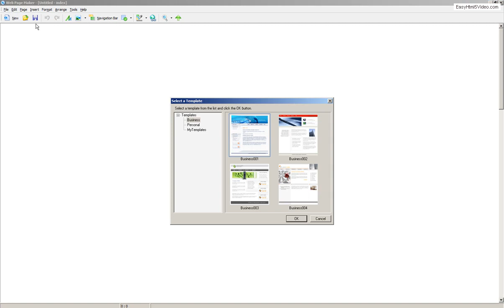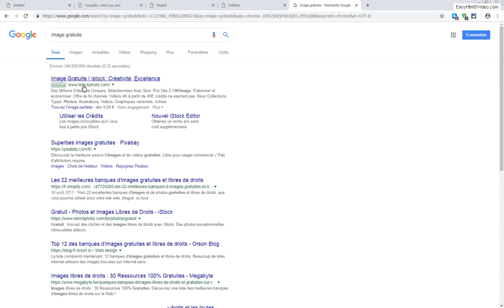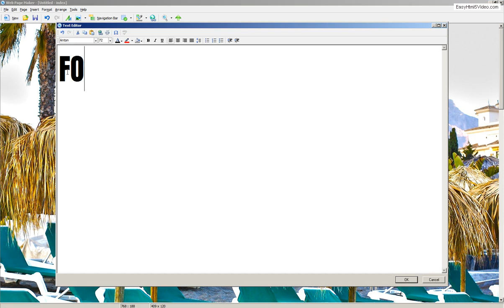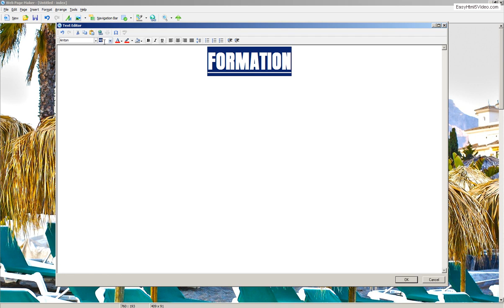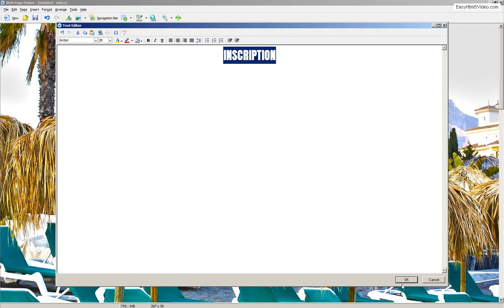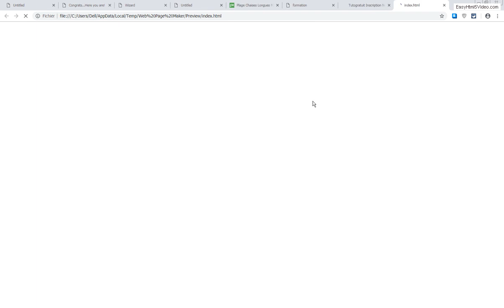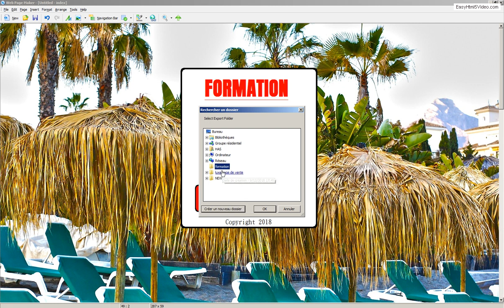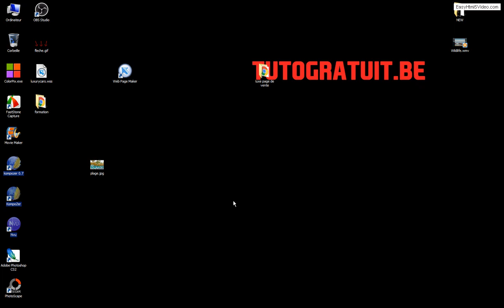Comment créer une page de vente avec des outils gratuits ?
Bonjour.

Vous allez apprendre à créer une page de vente ou squeeze page pour votre business et tout cela gratuitement !!

Pas besoin de Builderall ou Clickfunnels ou tout autre plateforme payante vous pouvez réaliser le même principe gratuitement !!

POURQUOI CRÉER UNE PAGE DE VENTE ?

Une page de vente est destinée aux personnes qui veulent vendre plus rapidement leurs produits ou services.

Grâce à ce service, vous pourrez utiliser cette page de vente pour différentes plateforme comme Clickbank, Instapage, JVZoo, 1TPE etc.. et également pour vendre vos produits Amazon, Ebay, Etsy et bien plus.
Vous aurez donc une page de vente qui convertira vos visiteurs en acheteurs quelque soit le produit/service que vous proposez !

▬▬▬▬▬▬▬▬▬▬▬▬▬▬▬ ✅ FORMATIONS ✅ ▬▬▬▬▬▬▬▬▬▬▬-

▬▬▬▬▬▬▬▬▬▬▬▬▬▬▬ ✅ MES OUTILS ✅ ▬▬▬▬▬▬▬▬▬▬▬

▬▬▬▬▬▬▬▬▬▬▬▬▬▬▬ ✅ LIENS VIDÉOS✅ ▬▬▬▬▬▬▬▬▬▬▬▬▬

 ▬▬▬▬▬▬▬▬▬▬▬▬▬▬▬ ✅ MATÉRIEL UTILISER✅ ▬▬▬▬▬▬▬▬▬▬▬

Tutomarketing

✅Copyright